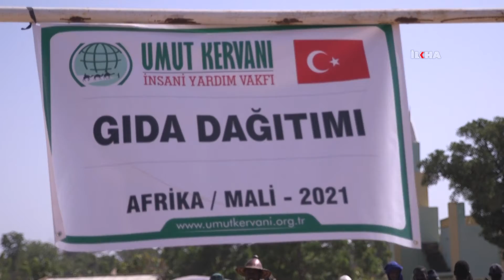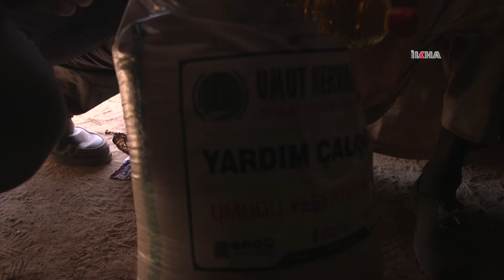Umut Kervanı Vakfı'ndan Mali'deki muhtaçlara gıda yardımı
Umut Kervanı Vakfı, Batı Afrika ülkelerinden Mali'de iç karışıklık nedeniyle başkent Bamako'ya göç eden ihtiyaç sahiplerine gıda yardımında bulundu.

Değerli İzleyicilerimiz;